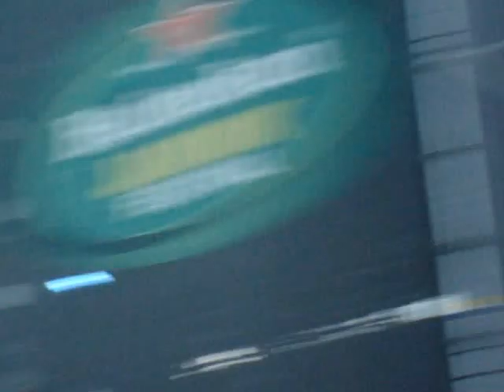Noel Gallagher live@Heineken Jammin Festival.MPG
Noel Gallagher
Don't look back in anger
live @Heineken Jammin' Festival 2012
Arena Concerti Milano Rho Fiera 5/7/2012